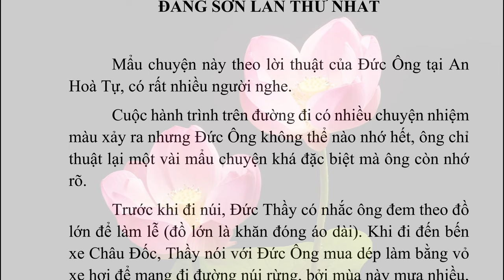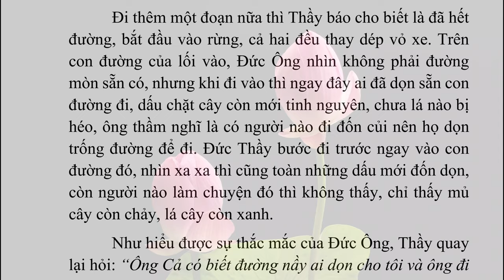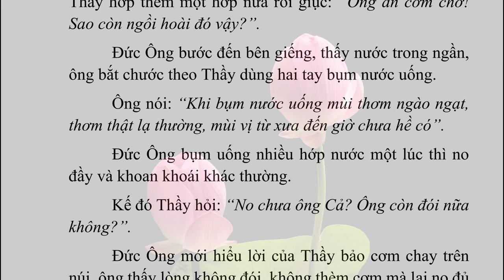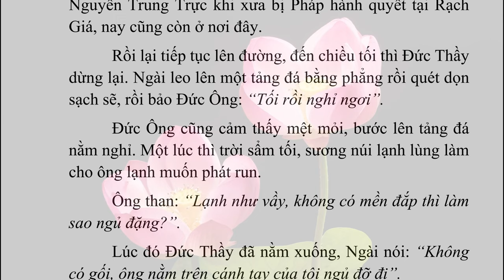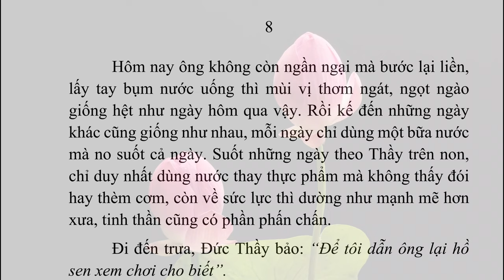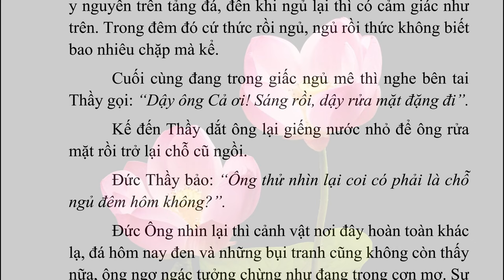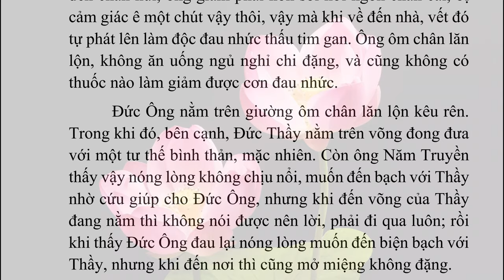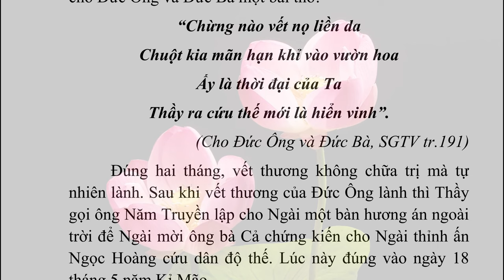004 ĐĂNG SƠN LẦN THỨ NHẤT | CHUYỆN BÊN THẦY | Admin